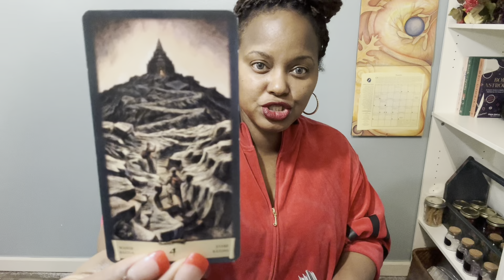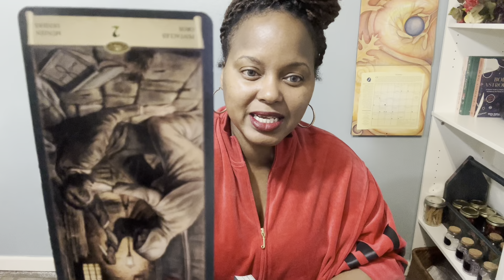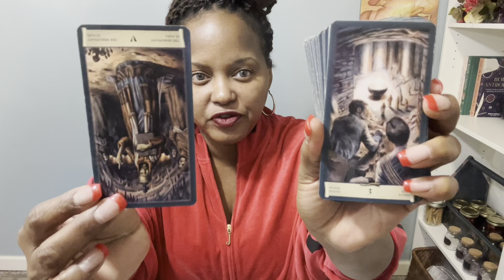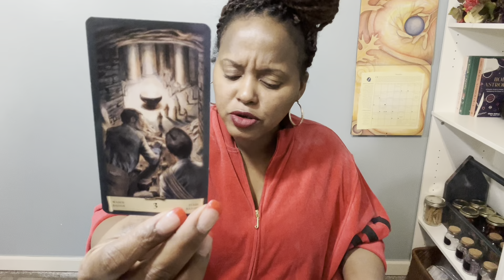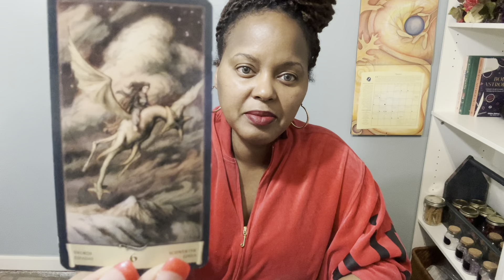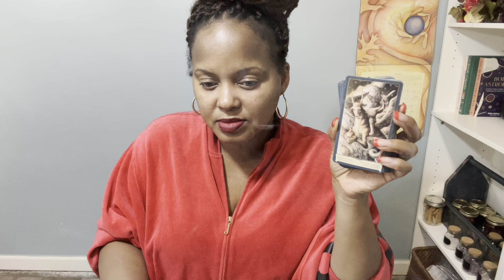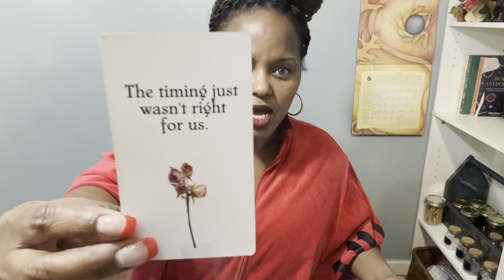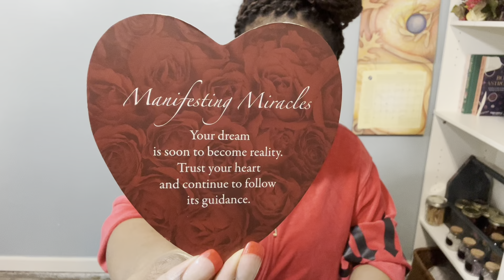❤️VIRGO | AN ALMOST PERSONAL READING - THEY’RE WORRIED ABOUT WHAT YOU THINK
Hello All! I hope you're ready for this reading. Please remember energy and time is fluid, forever flowing and time stops for no one. The future isn't set in stone, therefore you will always have the opportunity to bring forth change, if it’s whats best for your highest and greatest good. I'm sending you all my love and light, and I hope you enjoy this reading!

👉🏽  ♍️ The Daily Virgo!
👉🏽  ❤️ Virgo - Love & Relationship
👉🏽  🚨Virgo - DEALING WITH - WEEKLY
👉🏽  🆕 The Volt with Rapturous House - Collective Spiritual Message with weekly Astrology Updates✨COMING JANUARY 2024✨

💐F A Q - ABOUT YOUR READER, TONYA:
          🌝Sun - Virgo
          🌛Moon - Taurus
          🙌🏾 Rising - Sagittarius
          💫Mercury - Libra
          ❤️ Venus - Leo

           COMING SOON!!!

          1. Tarot does not dictate your actions, you do.
          2. Tarot is not about the absence of willpower; tarot is the proof of it.
          3. Take what is yours, leave what is NOT.
          4. Time and energy are fluid, flip and switch it as you see fit.
          5. If it doesn't resonate, check out another video.
          6. Please be mindful of your comments - NOT everything is about YOU.